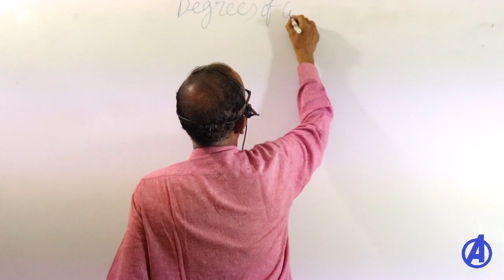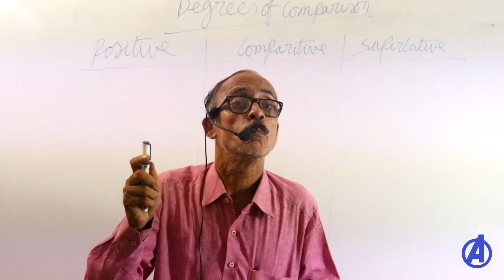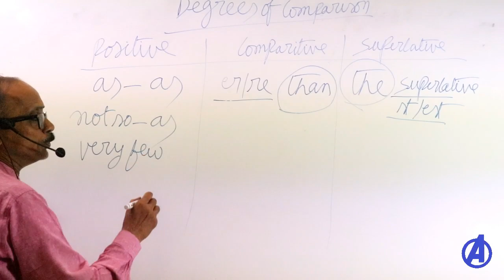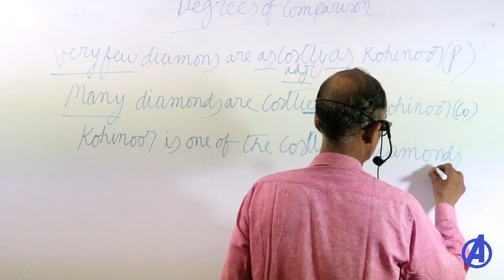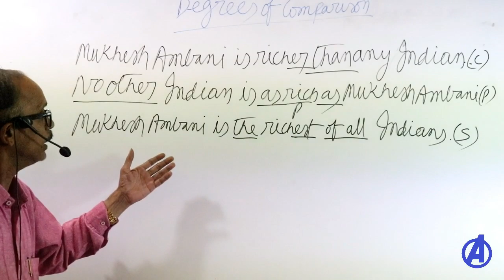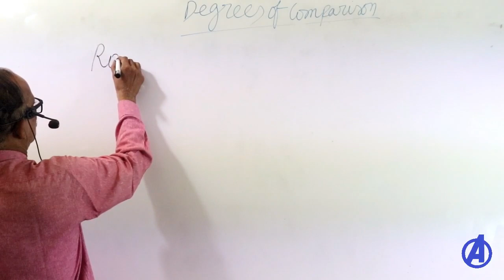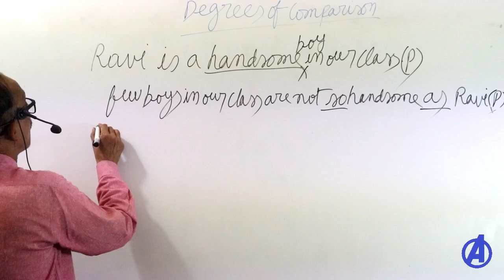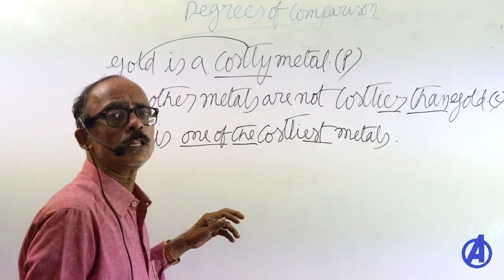Degrees of Comparison || General English Classes for all Tet Dsc Police Si SSC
General English Grammer Classes For Ap Telangana Dsc & Police - Degrees of Comparison CLass.